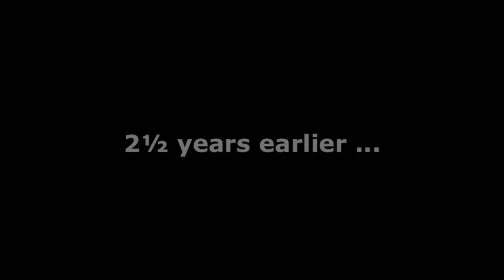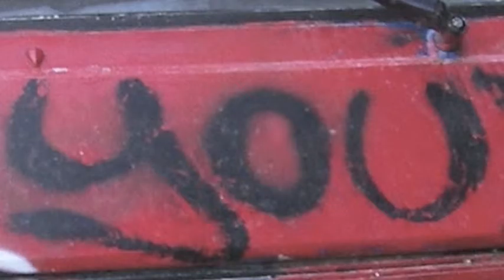You Brought the Light Back to My Life (excerpt)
gilandmoti.nl